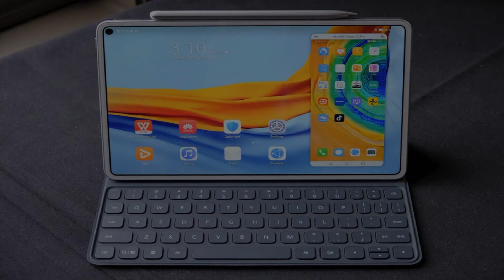Photos of the Huawei MatePad 10.8 Wi-Fi | Not A Review!